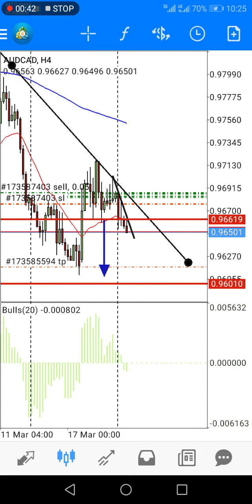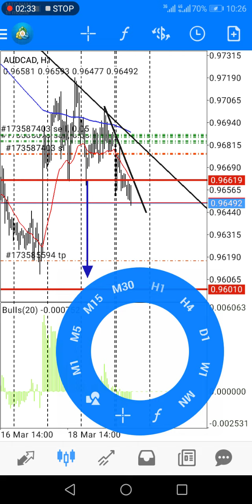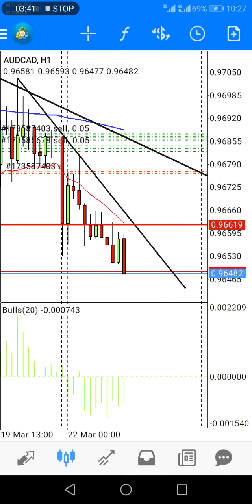AUDCAD short positions